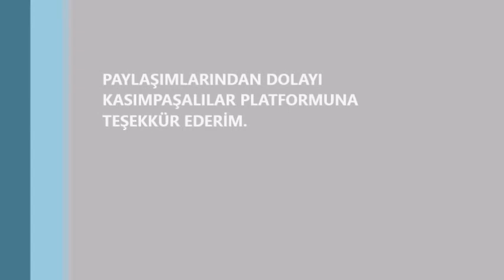1900lü Yılların Kasımpaşası..